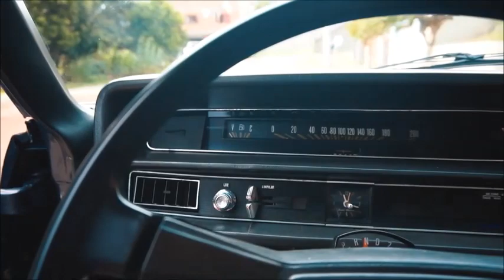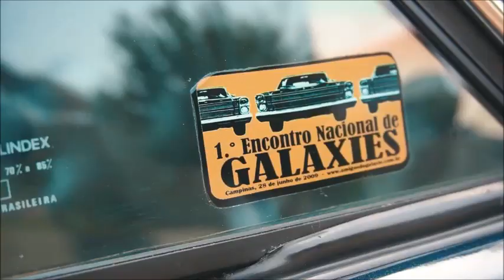Ford Landau automático 1980 Lindamente original \ Um carro de 43 anos